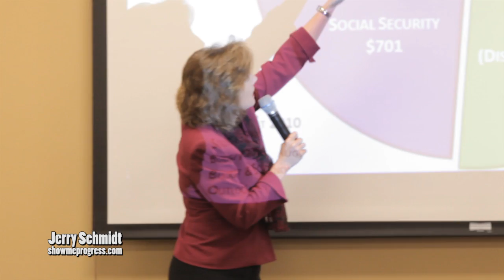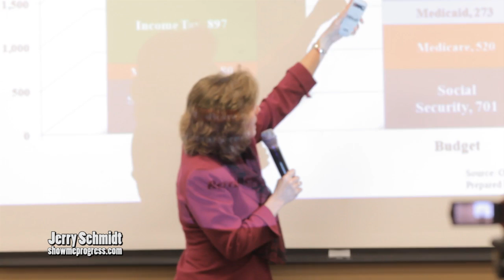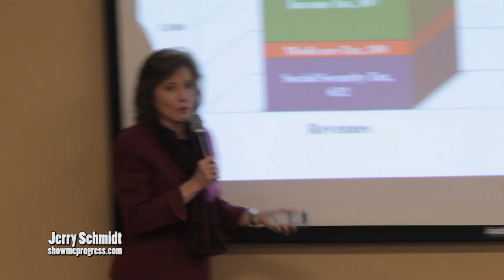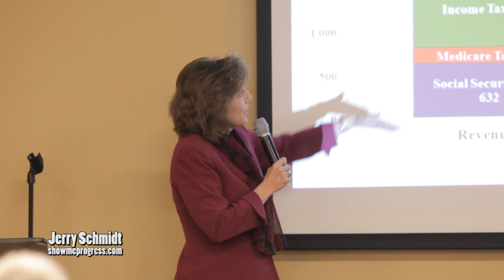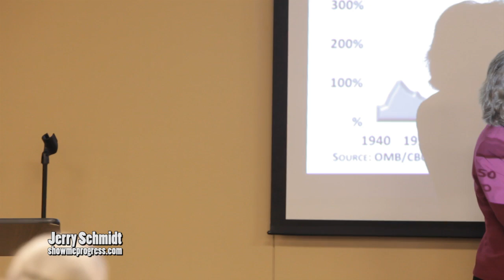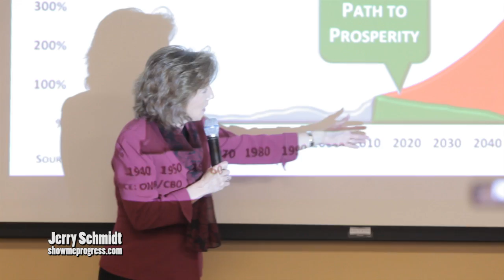Vicky Hartzler Harrisonville Town Hall 4/9/2012 - Video by Jerry Schmidt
Vicky Hartzler Harrisonville Town Hall 4/9/2012
Video by Jerry Schmidt